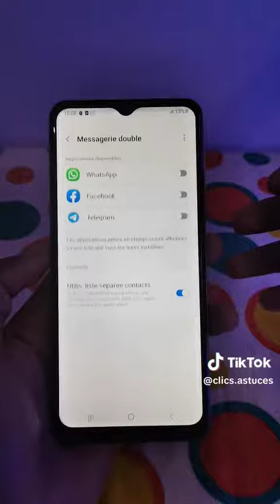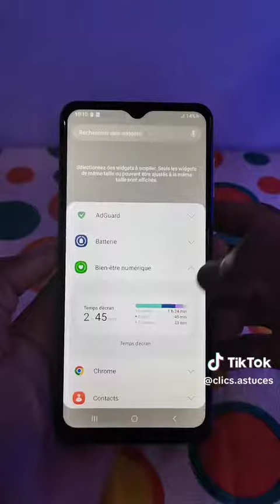17 juin 2023